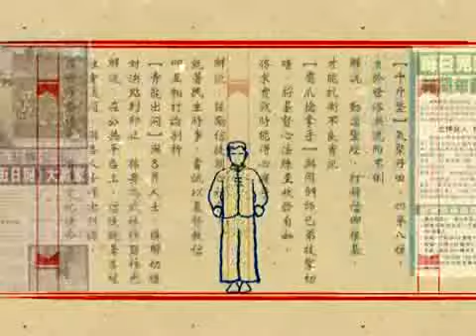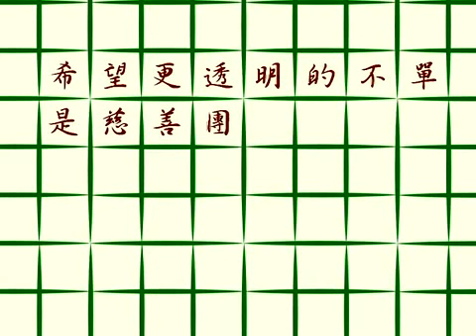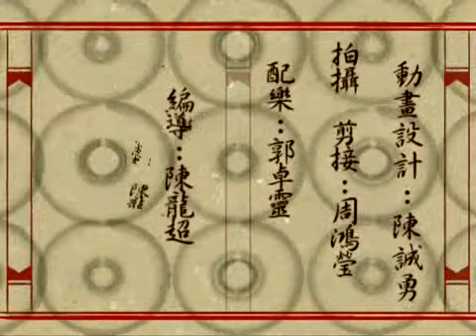時事木人巷 28-8-2009: 合理提問變敵意質疑 批評正生莫只說徇私